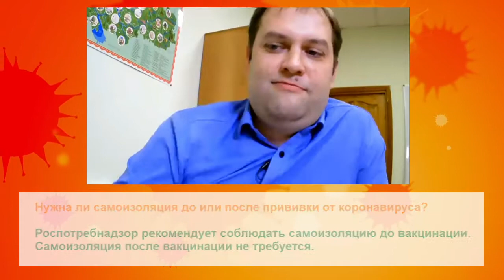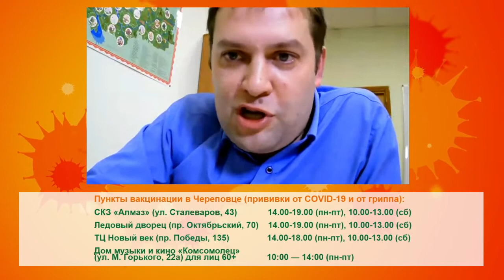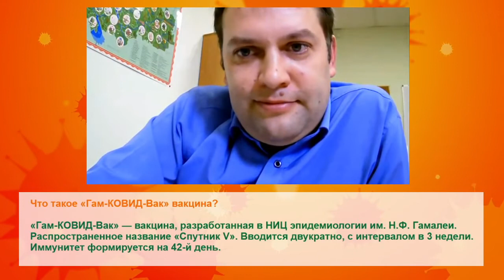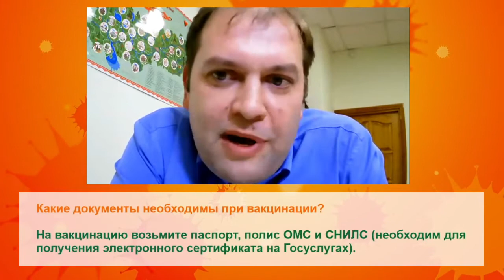Вакцинация от COVID-19. Все что вы хотели знать #9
На вопросы отвечает заместитель главного врача поликлиники №2 Андрей Александрович Ушатый.